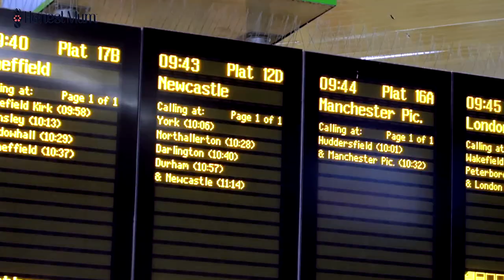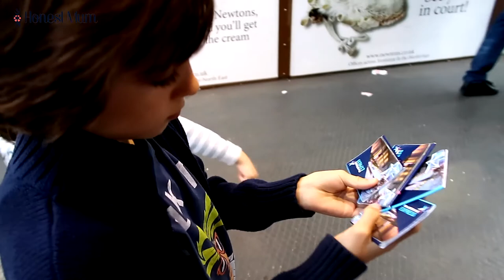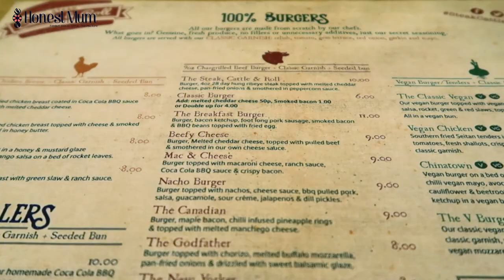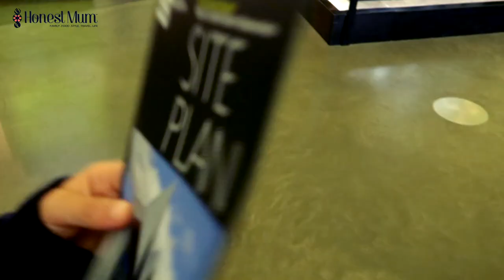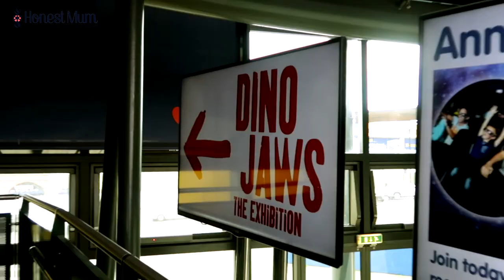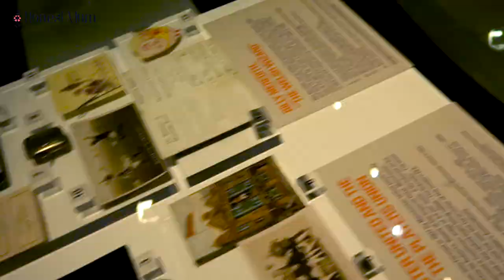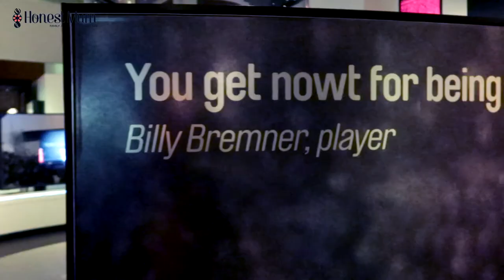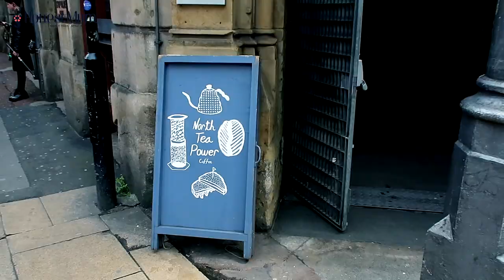Tour of the North of England with TransPennine Express Trains + Family Travel Tips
Vlog of our tour of the North with TransPennine Express Trains. See where you can eat and what to do in York, Glasgow, Newcastle and Manchester